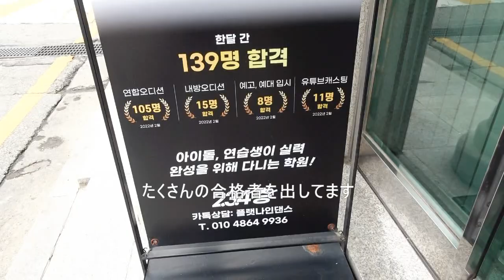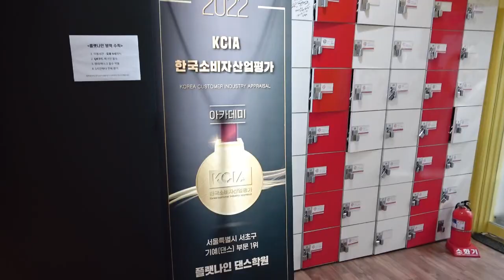「韓国 留学院」FLAT ９ 韓国 オーディションアカデミー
韓国 留学院 FANCY
韓国現地 オーディションアカデミー FLAT ９です

■ 平均、月 8回の AUDITION実施
■ AUDITION 合格者 多数（最多 月130名）
■ 1回 60分 LESSON、ダンス（グループ） / ヴォーカル（プライベート）
■ BANGBAE駅から 徒歩 8分（周辺、塾や教室が多い、治安良い、落ち着いてる雰囲気）

おすすめです☆彡

韓国でのAUDITION、ダンス、芸術高校・大学入試に特化した
韓国 留学院を運営してます

ONLINE（ZOOM）で 定期的に 説明会を実施中🎤
HP💻